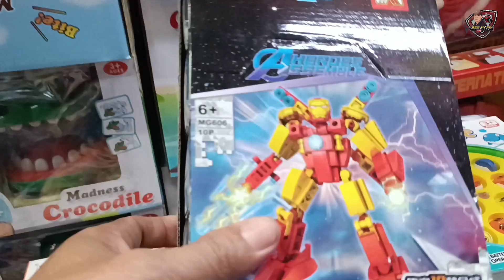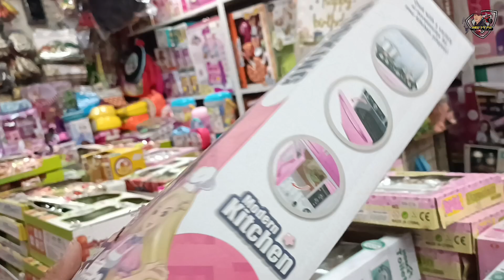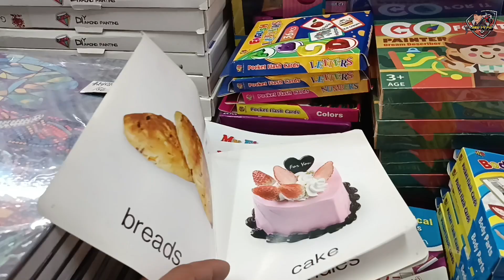BODEGA CENTER NG MGA LARUAN PANG WHOLESALE OR RETAIL DITO LANG PALA MATATAGPUAN || EDENGS TOYS STORE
This is the bodega center of imported and local toys in Divisoria. We can buy the toys for wholesale and retail in cheaper price located at Edengs Toys at #70 2nd floor Bodega sale Center  cor. santa Elena Street Binindo, Manila.